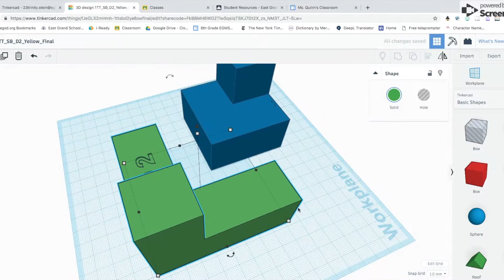D2 puzzlecube Solution